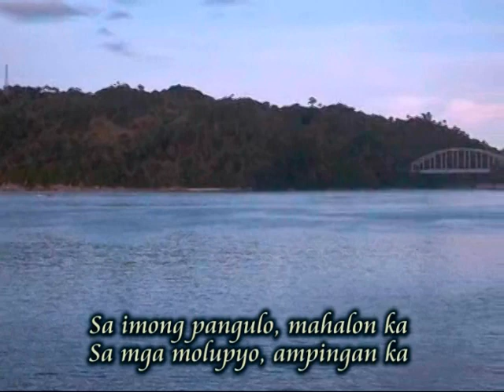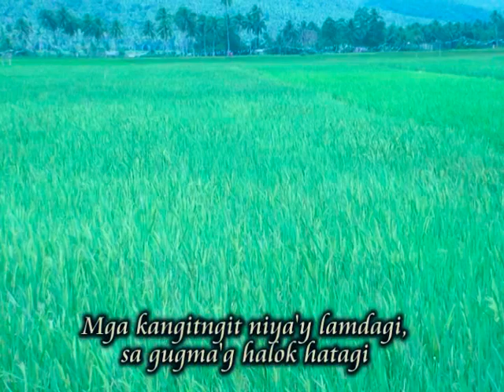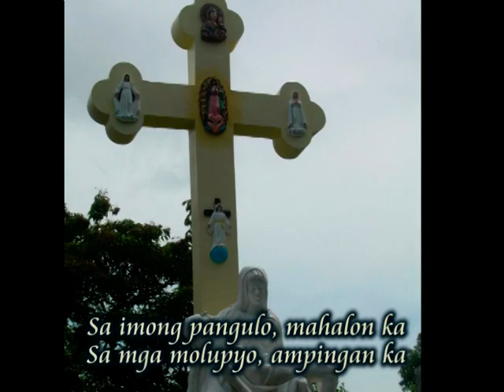Southern Leyte Hymn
music is an art